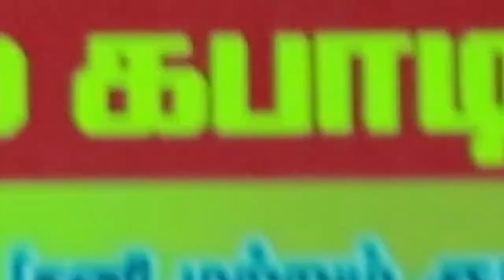kabaddi match 7-05-2023- Minnampalli Vangal Karur ( dt) Aakash photography cell 9865572424